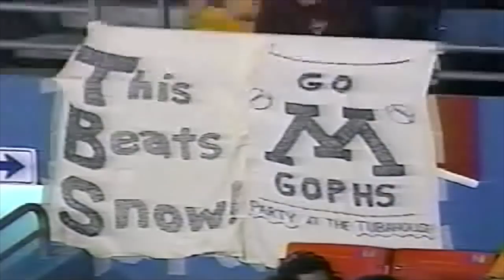2000 Micron PC Bowl- NC State vs Minnesota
Micron PC Bowl
NC State vs Minnesota
December 28, 2000
Pro Player Stadium
Miami, Fla